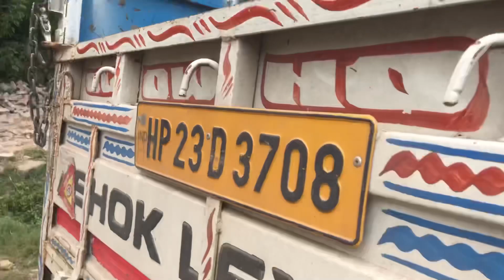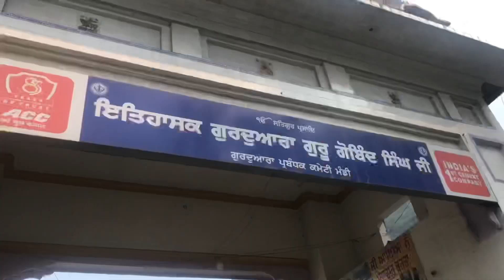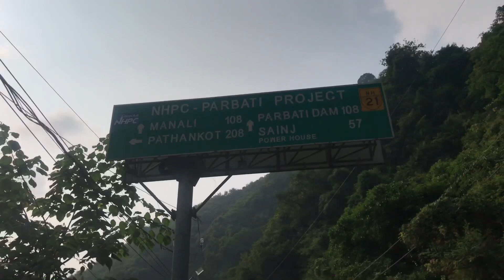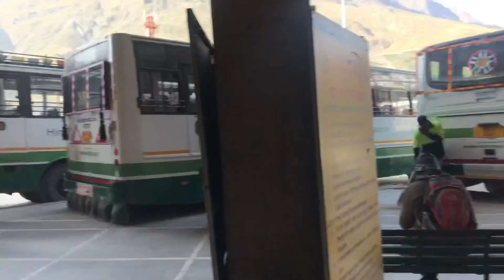Suffi पीर जो Himachal में चलाते हैं Truck के साथ Hitchhiking Hai 🙏 पंजाब To लद्दाख lift से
पंजाब से लद्दाख By Lift Vlog @amanmidda5497

Welcome Back to the channel Guy's. Here I'm with new travelling Trip by lift From Punjab to Ladakh Himachal Border. In this journey I'm again exploring the Himachal china Border and the last town near Ladakh Keylong. I hitchhike from Chandigarh to mandi . staying in mandi sahib gurdwara and then Start journey next day from mandi to Keylong.
in this video you will see hitchhiking. and solo hitchhiking experience.